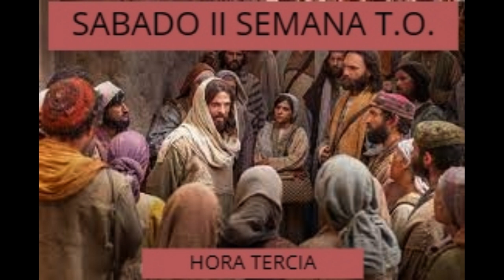HORA TERCIA Maria Reina de la Paz